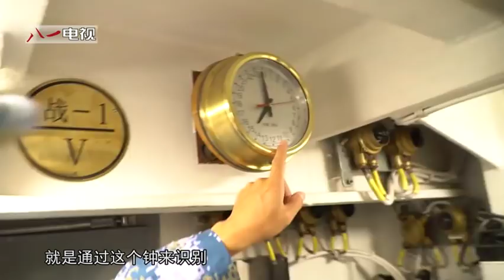China 039A AIP submarine interior